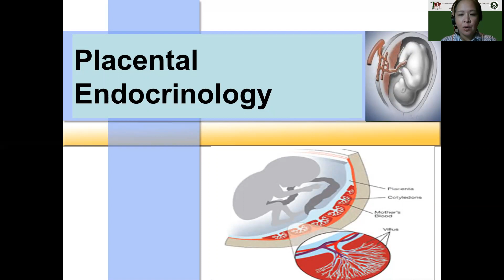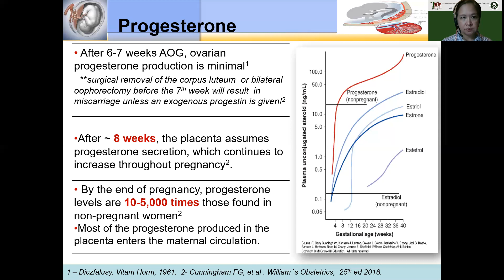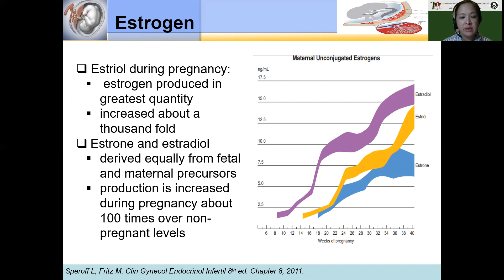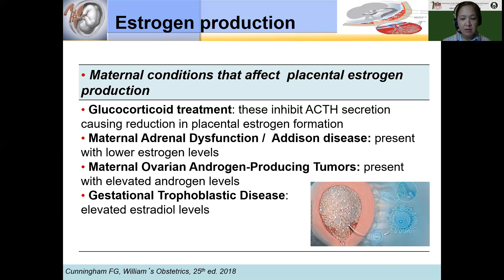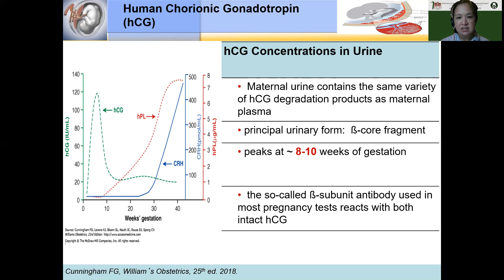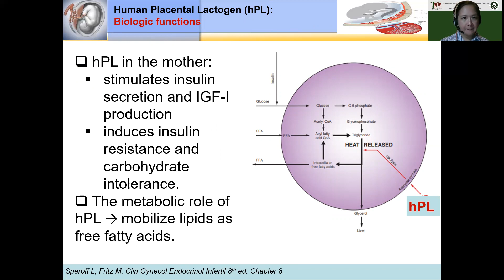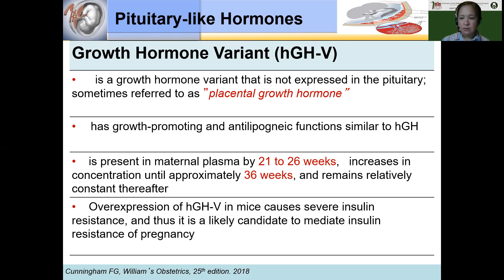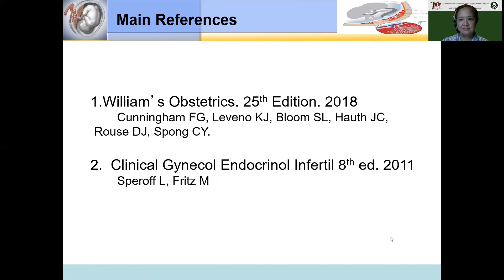Placental Endocrinology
This is a lecture on placental endocrinology by Dr. Ina P. Crisologo.